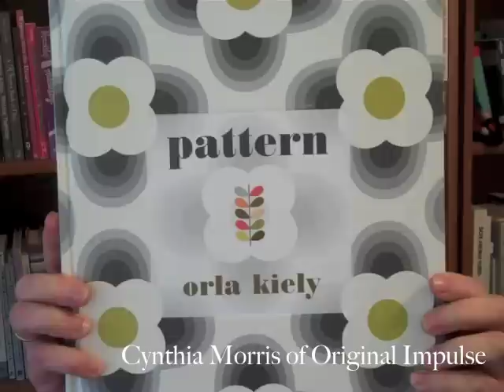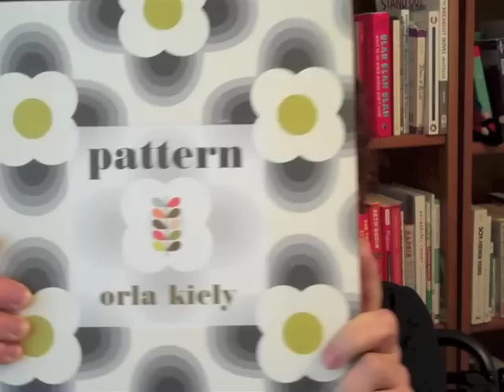Book Review: Pattern by Orla Kiely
Creativity coach Cynthia Morris recommends Pattern by Orla Kiely.